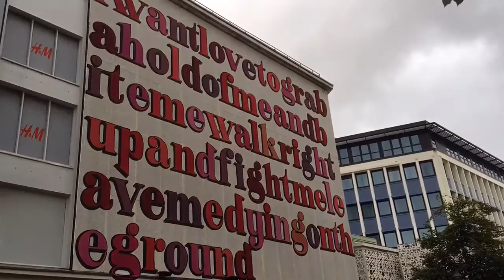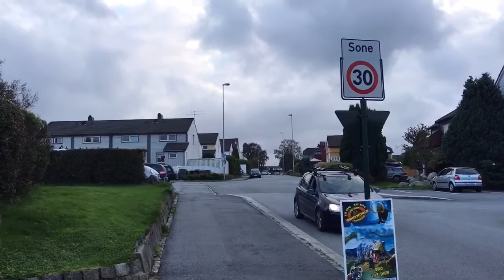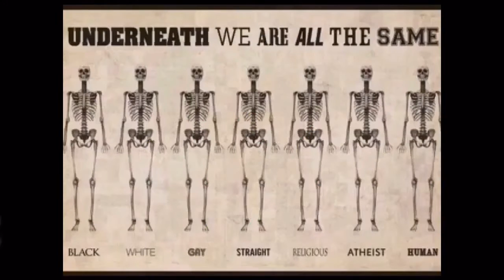Arilds videoblogg 10/9-2016 Mitt barndomshjem